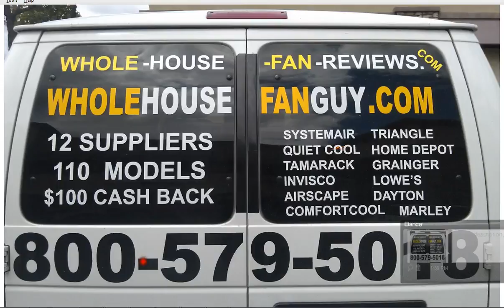Whole House Fan Ridgeview Park